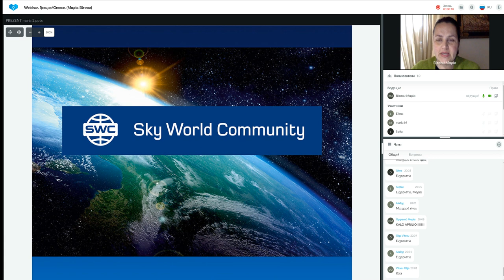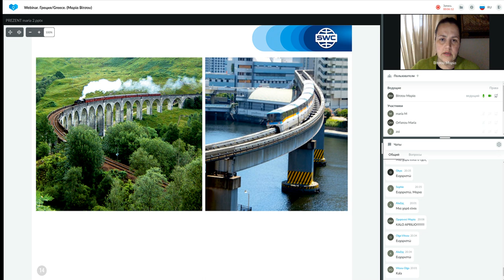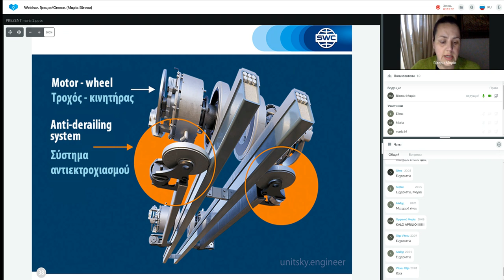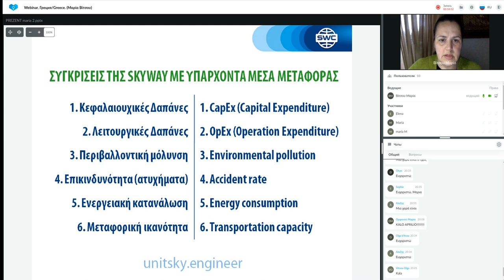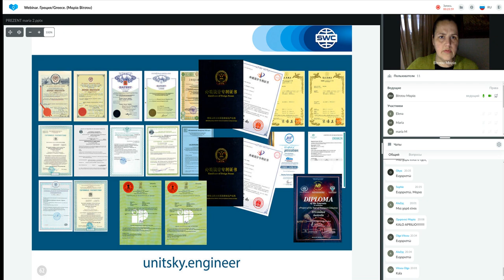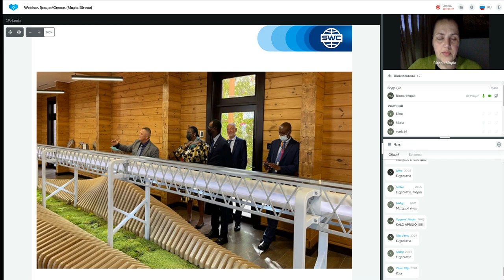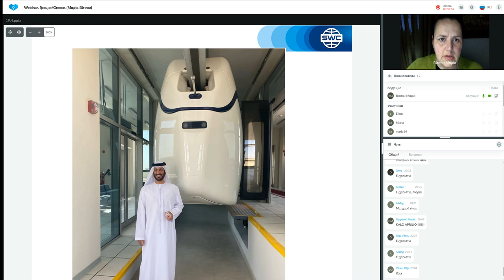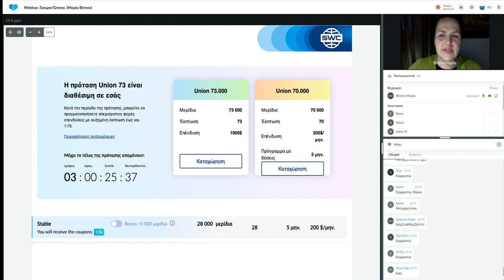Παρουσίαση τεχνολογίας από τις 19.04.2022. Εισηγήτρια: Μαρία Βίτσου.